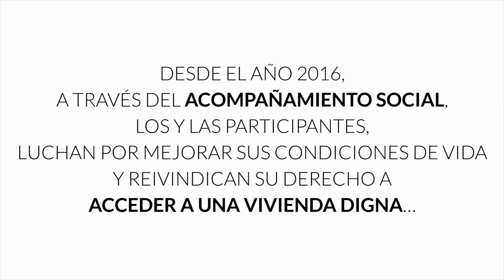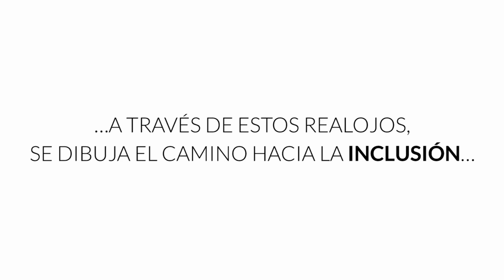Programa PARES. EUROPASESIENTE SOCIAL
Un programa de actuación y acompañamiento al realojo de familias en situación de exclusión social en Murcia. Con la cofinanciación de fondos europeos, este programa ha permitido combinar la adquisición de viviendas adecuadas a las familias con el acompañamiento antes, durante y después del realojo. FSE/FSE+. Región de Murcia